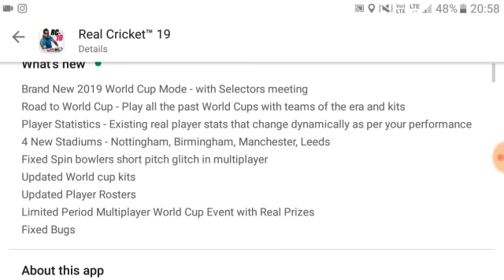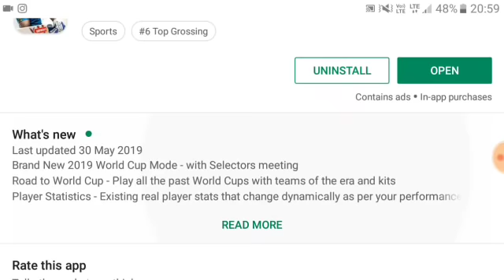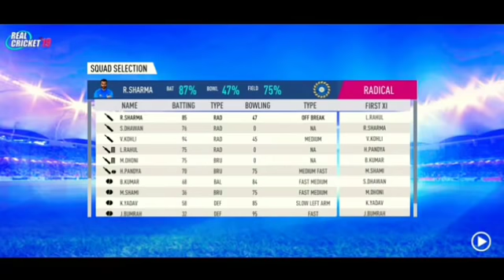Real Cricket 19 Mega Update V 2.5 Is Launched |Full Review | New Stadium | Selectors Metting